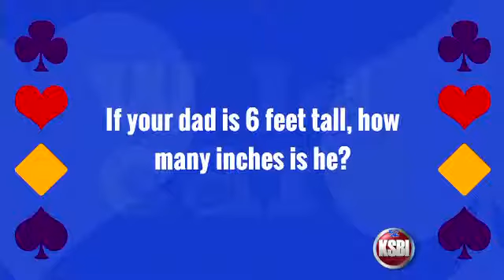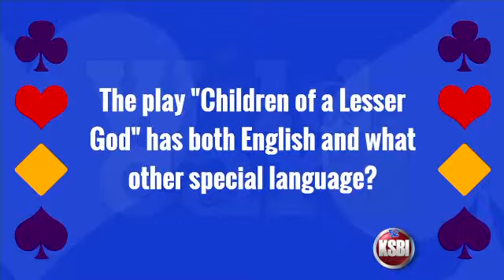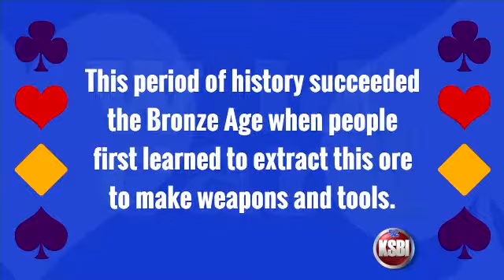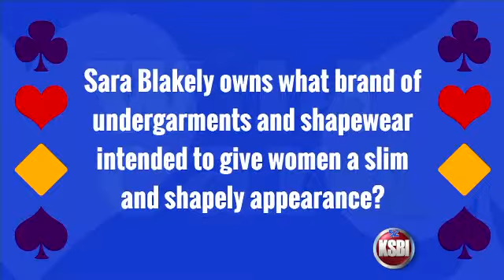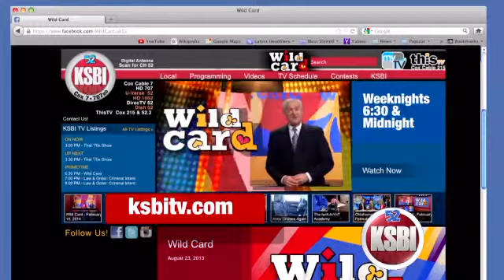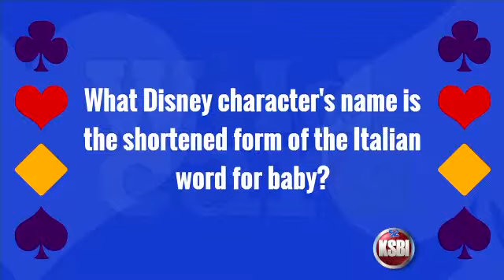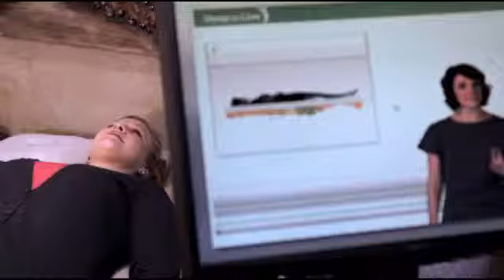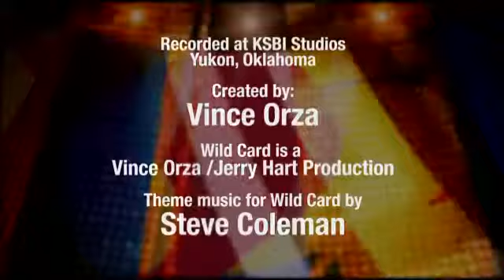Wild Card 5/13/14